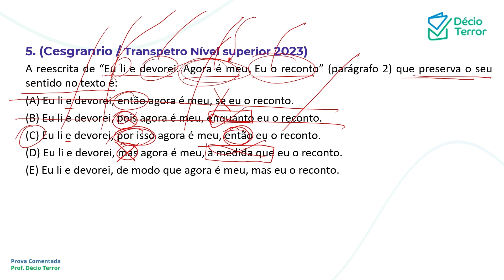Português CESGRANRIO Transpetro Oficial de Máquinas 2023 Questão 5 Sistema de Questões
(Cesgranrio / Transpetro Segundo Oficial Náutica 2023)
A reescrita de “Eu li e devorei. Agora é meu. Eu o reconto” (parágrafo 2) que preserva o seu sentido no texto é:
(A) Eu li e devorei, então agora é meu, se eu o reconto.
(B) Eu li e devorei, pois agora é meu, enquanto eu o reconto.
(C) Eu li e devorei, por isso agora é meu, então eu o reconto.
(D) Eu li e devorei, mas agora é meu, à medida que eu o reconto.
(E) Eu li e devorei, de modo que agora é meu, mas eu o reconto.
Gabarito: C